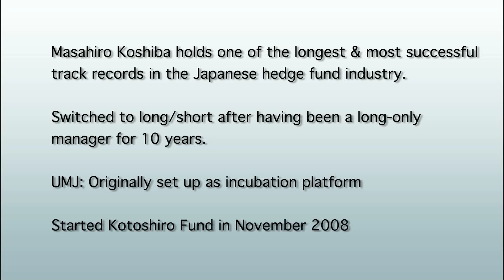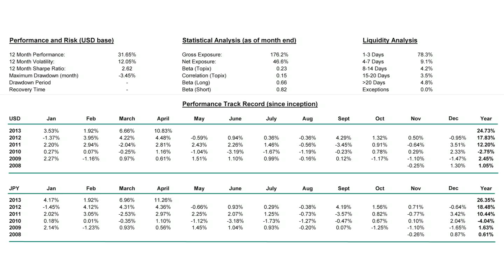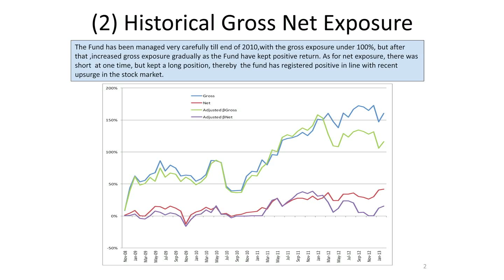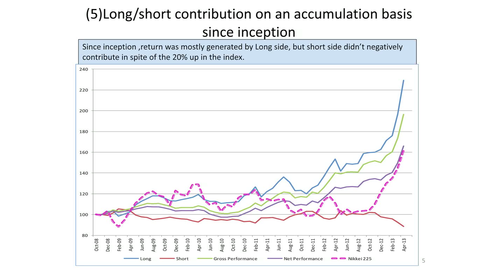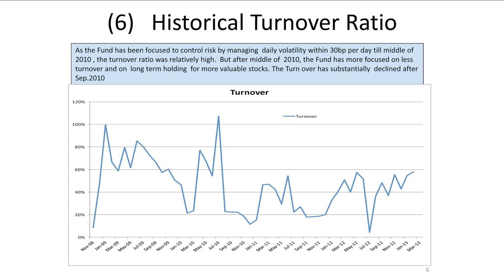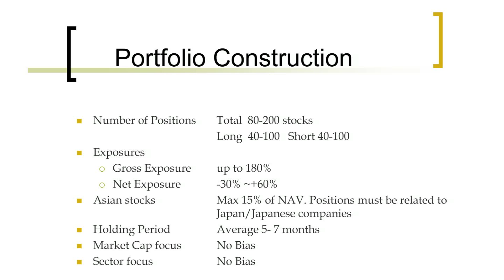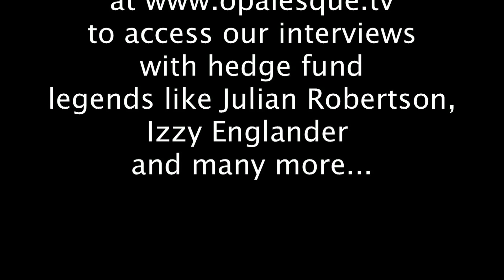Masahiro Koshiba: How long can hedge funds benefit from Abenomics?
Chapters:

00:00 - Intro

00:29 - Masahiro Koshiba holds one of the longest & most successful track records in the Japanese hedge fund industry. Switched to long/short after having been a long-only manager for 10 years. UMJ: Originally set up as incubation platform. Started Kotoshirio Fund in November 2008

07:26 - With “Abenomics”, investors turn to Japan again. How Long can Hedge funds benefit from Abenomics? Doubling monetary base to get 2% inflation within 2 years will inflate assets broadly. Equity market set to benefit.

13:58 - Impact of Abenomics on the Kotoshiro Fund: Markets normalize faster, resulting in higher returns.

Masahiro Koshiba, CFA, holds one of the longest & most successful track records in the Japanese hedge fund industry. He serves as the President of United Managers Japan (UMJ) and also manages the UMJ Kotoshiro fund which seeks to generate attractive absolute returns by investing in Japanese long-short equities.

The fund uses a multi factor approach to portfolio construction using Micro Analysis, Macro Analysis, Technical Analysis and Portfolio analysis. By focusing on risk management, the returns of the fund are expected to have a low correlation to the market.

In this Opalesque.TV BACKSTAGE video, Koshiba talks about:

* How does he manage to outperform most of his peers?

* How long can hedge funds benefit from Abenomics?

* The impact of Abenomics on Japanese Equites and the Kotoshiro Fund

Masahiro Koshiba, CFA. has over 26 years industry experience including 22 years in fund management. He started his career in 1986 at Daiwa Securities. He was Head of the Japanese large-cap equity management division at Deutsche Asset Management, and before founding UMJ in 2004 he was a Co-Founder of Japan Advisory where he served as Senior Advisor & Risk Manager of the Whitney New Japan Fund and the Whitney New Japan Select Fund. Japan Advisory's AUM grew from $10 million to more than $3 billion (Dec 2005). Masahiro Koshiba is a Chartered Financial Analyst and has a B.A. in Law from Doushisha University. He is also a member of The Security Analyst Association of Japan (CMA).